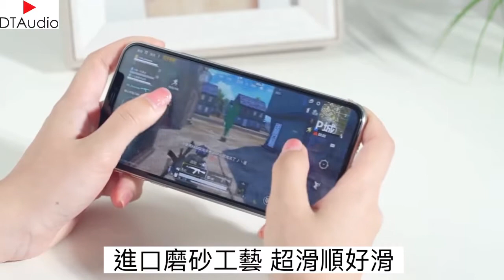9H高透Iphone磨砂保護貼-高透光、防衝擊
【真磨砂工藝】
觸感非常滑順，不沾指紋，柔何觸感讓你一裝就愛上。
微霧面膜砂，提高整體手機質感，做一張配得上你的膜!

【產品特點】
※超高9H硬度，使用防爆工藝，破碎呈現網狀，使用更安全
※邊緣打磨5D弧邊工藝，不易碎邊割手，提升手感
※鋼化膜採用全新防指紋納米塗層，加強抗油汙
※深度鋼化5小時，增加玻璃耐撞力，提高防護效果